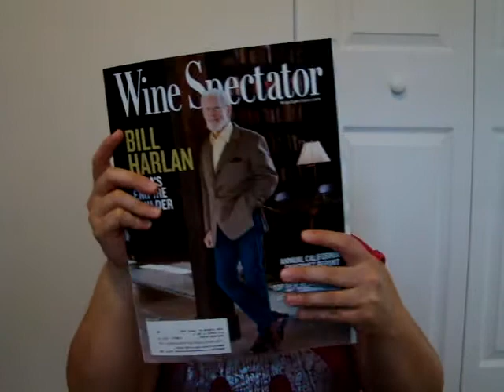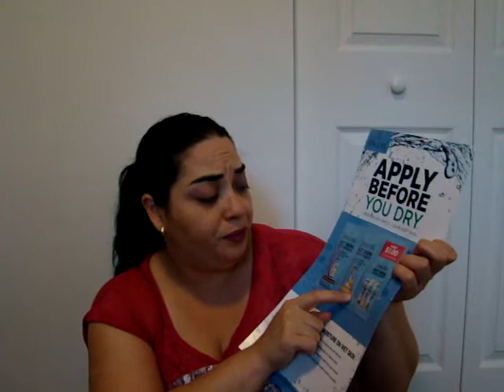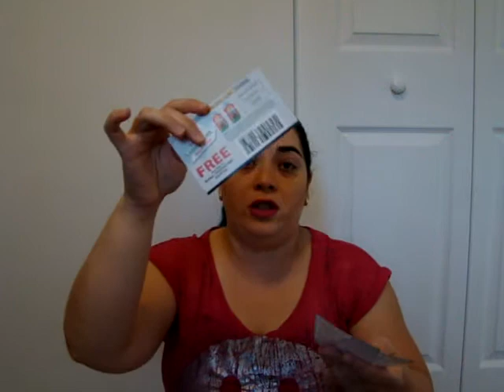Free samples and review mail - October 14, 2015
--Where I get my freebies--